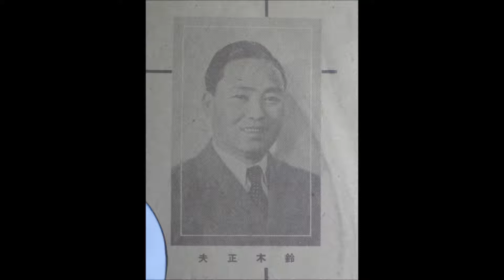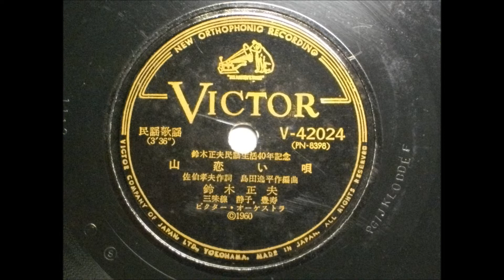鈴木正夫 山恋い唄